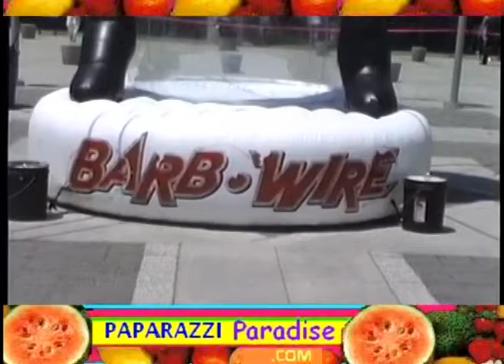Giant PAMELA ANDERSON inflatable figure towers over convention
A gigantic Pamela Anderson inflated figure stands over the entrance of the Los Angeles Convention Center, where the nation's retail video dealers are meeting in 1996. It advertises the video release of Anderson's movie "Barb Wire."  The rubber lookalike is dressed in mesh stockings, boots and a low-cut bodice.